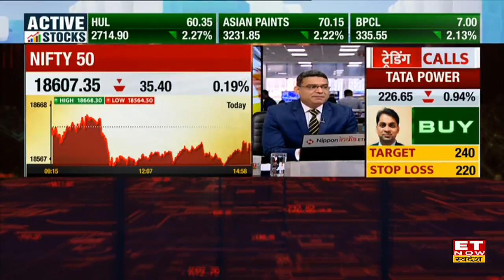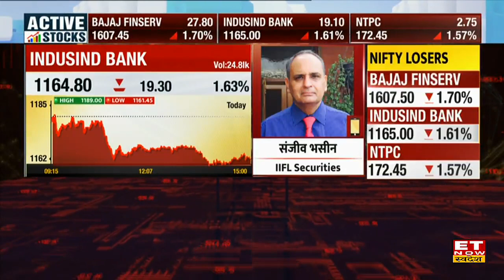Sanjiv Bhasin के बताए इन Stock Pick से 2 दिन में मिलेगा 30% तक का रिटर्न, जानिए Target & Stop Loss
IIFL Securities के संजीव भसीन (Sanjiv Bhasin) ने ET Now Swadesh की Senior Editor Ajay Sharma  के साथ खास बातचीत में बताया की दुनिया भर में मंदी के बाद भी भारतीय बाजार Outperform कर रहे हैं, इसके अलावा उन्होंने ABB Fut, Samvardhana Motherson Fut और Indusind Bank Fut पर आज निवेश की सलाह दी।
Nifty के All Time High के बाद क्या है बाजार पर संजीव भसीन का नजरिया?
IIFL Securities के संजीव भसीन (Sanjiv Bhasin)  ने आज किन 2 बेहतरीन स्टॉक्स को चुना आपकी कमाई के लिए?